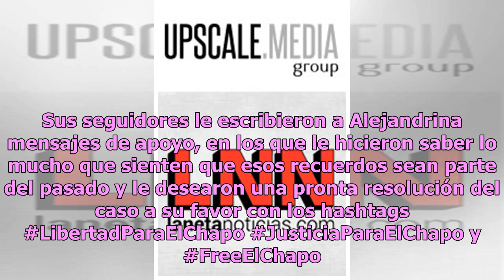Exponen desgarradora carta de Navidad que hija de El Chapo le dedica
Alejandrina Guzmán, una de las hijas de El Chapo, ha buscado su lugar en los medios dando polémicas declaraciones acerca de su parentesco con el capo y la supuesta verdad sobre el matrimonio de Joaquín y Emma Coronel. Hace algunos días, Alejandrina estalló en contra de Emma y de Kate del Castillo, p...